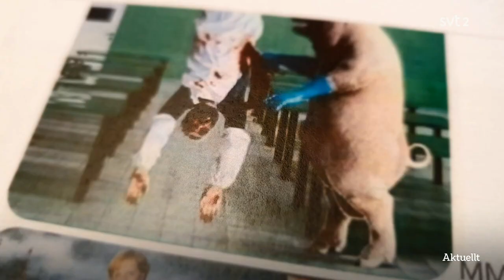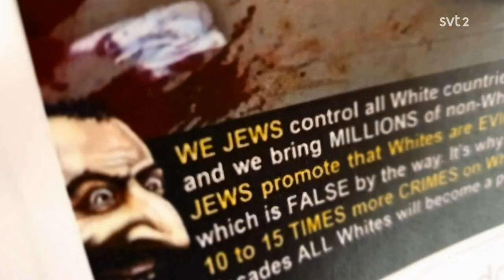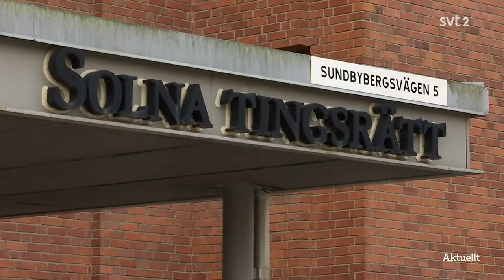2020-01-20 Ur Aktuellt, inslaget om Rasistiska hot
Den 20 januari 2020 inleddes rättegång i Solna tingsrätt mot den 54-årige "nazist" från Sundbyberg, "aktiv i  Nordiska motståndsrörelsen", och tidigare kommunalpolitiker för SD, som åtalats för ofredande mot tre kvinnor som är kända i Sverige för att vara debattörer. Det rör sig om "hundratals meddelanden med grovt rasistiskt och antisemitiskt innehåll, ja det fick tre kvinnliga samhällsdebattörer" ("som alla profilerat sig mot rasism"), "ta emot i sina i sina mobiler". Intervjuade målsägande var Helle Klein, som i inslaget säger sig ha judisk bakgrund, och advokatsamfundets tidigare generalsekreterare Anne Ramberg, som år 2010 offentligt angrep riksrevisorerna för det ifrågasättande av domarnämndens ledamöters medverkan i chefsjuristnätverket Hilda, med kansli hos advokatsamfundet på Laboratoriegatan i Stockholm. Riksrevisorernas ifrågasättande blev offentligt år 2010. SMS-meddelandena visade sig i inslaget vara grafikfiler av plakatkaraktär, med textinslag på engelska, t ex "Victory" och "Good night jewish parasite". Upsala Nya Tidnings tidigare ledarskribent infann sig också till rättegången, men intervjuades inte av SvT för Aktuellt. De "rasistiska och antisemitiska" SMS kallades senare i inslaget för "rasistiska och antijudiska" fast endast Anne Ramberg kvalificerade uttryckligen de skickade SMS som "grova". "Deras beteenden" bedömde hon vara "väldigt obehagliga, hänsynslösa beteenden". - 54-åringen ensam var åtalad.

I den kvällens aktuelltsändning sade Anne Ramberg i sammanfattning att hon, som med de båda övriga "utsatta" samhällsdebattörerna "står upp och värnar demokratin och värnar yttrandefriheten och värnar mänskliga rättigheter", under några månader fått motta "en lång rad väldigt obehagliga SMS". Hon förtydligade sedan (26:16 - 35:15) att "Det var ett hot" och att de hade ett "grovt rasistiskt och antisemitiskt innehåll" och att hon upplevde "det personligen som synnerligen obehagligt och rätt hänsynslöst". Men det var inte bara det, för angreppet var även "ett hot mot demokratin". Det syftade ju till att tysta den demokratiska debatten. Nu kanske återstår för tingsrätten att klarlägga vad hon kan ha avsett med den demokratiska debatten, den som syftet med de många SMS (225 st till Helle Klein enbart, av fler än 400 sammanlagt) skulle vara att tysta. Eftersom åtalet, såvitt gäller SMS, tydligen bara gäller ofredande så lär nog den demokratiska frågan förbli i bakgrunden.

I inslaget visades tre exempel på de såsom SMS och "meddelanden" betecknade bilder, som enligt åklagaren avsågs med åtalet. Ett av dessa exempel gäller en affisch eller ett konvolut för ett videogram med titeln "Holodomor" (ukr.). Holodomor handlar om svältkatastrofen i Ukraina 1932-33. Det torde vara ett förbiseende, möjligen grundat i okunskap, men knappast något som Anne Ramberg eller åklagaren haft anledning att anse vara "grovt rasistiskt och antisemitiskt". Ett antal stater, bland dem Portugal, Ukraina och Kanada, har i lag fastslagit att Holodomor utgjorde folkmord (på den ukrainska sovjetrepublikens befolkning). Andra stater, t ex USA, Israel och Sverige har inte gjort det, och i Sverige är Holodomor inte ett tillräckligt känt begrepp ens för en artikel i svenska Wikipedia.

Senare i inslaget (28:35 - 28:42) framkommer att mannen, som nu är aktivist i Nordiska motståndsrörelsen, även är åtalad för "hets mot folkgrupp för antisemitism" som han vid åtskilliga tillfällen ska ha spridit "på nätet". I intervjun med Helle Klein talar hon om de många SMS som hon mottagit med grova antisemitiska bilder men i ett textfönster sägs att det varit fråga om MMS (Hon blev trakasserad - fick hundratals MMS). Oklart är om de affischer där hon ska ha utpekats som brottsling är föremål för åtalet, liksom om de ytterligare exempel på "rasistisk och antisemitisk" propaganda som hastigt förekommer i inslaget, t ex en karikatyr där tre svarta män våldtar en vit flicka medan en vit mansfigur föreställande Angela Merkel våldtar en annan flicka, härrör från de SMS som den åtalade 54-åringen ska ha ofredat målsägarna med. I inslaget frågas inte varför någon har hållit sin mobil öppen för inkommande 225 st SMS från just det telefonnummer som den åtalade 54-årige aktivisten öppet använde.